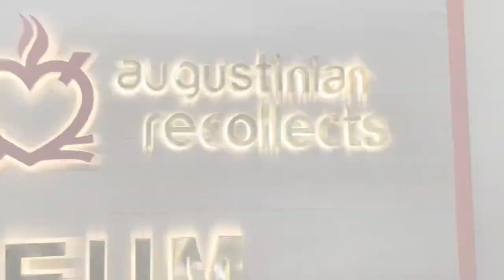Vlog: Graduation Day 👩‍🎓💚 + Staycation at Solea Mactan Resort 🌊🌴